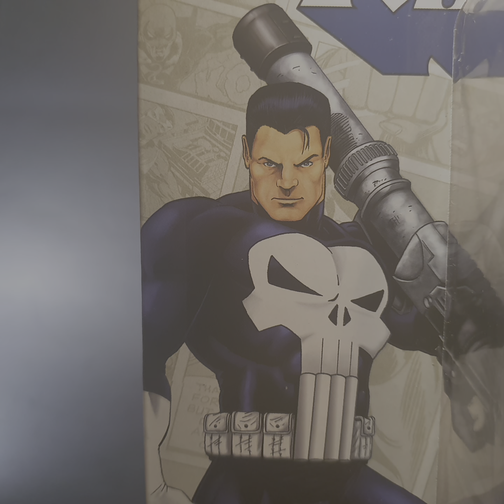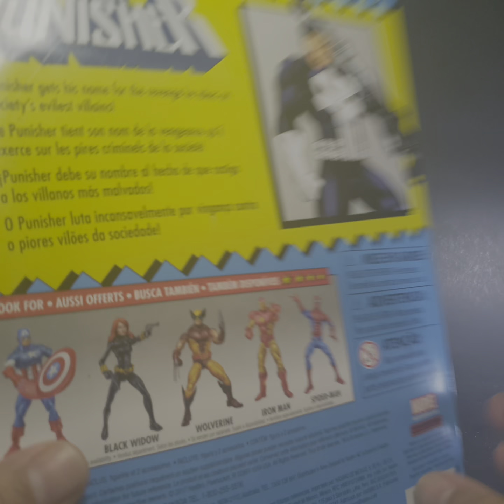Punisher Marvel Legends Retro Hasbro Figura de Acción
Punisher Marvel Retro Legends Hasbro Action  Figure